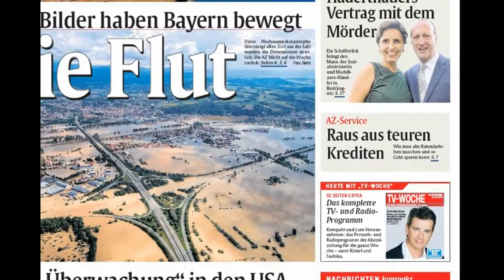Flood Regensburg - Mark Hoogslag pictures